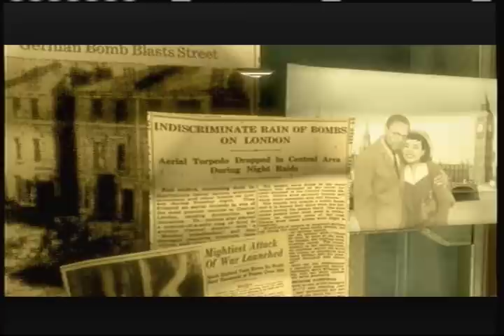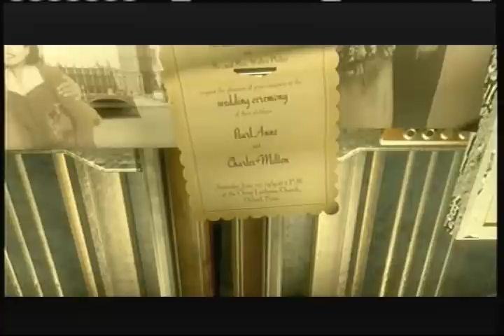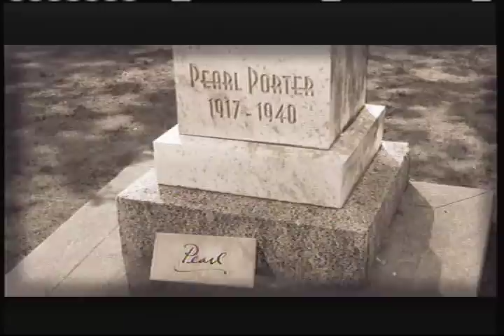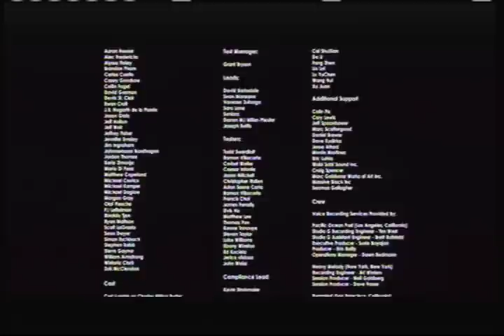Me Play Bioshock 2 Minerva's Den Part 20 Leaving Rapture Forever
Bioshock 2 Minerva's Den
Xbox 360
Normal mode

And with that, no more Bioshock 2. That's it. Bye